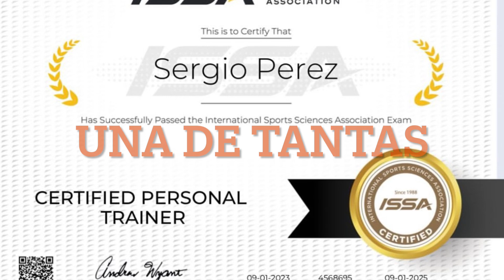Rutina de tríceps